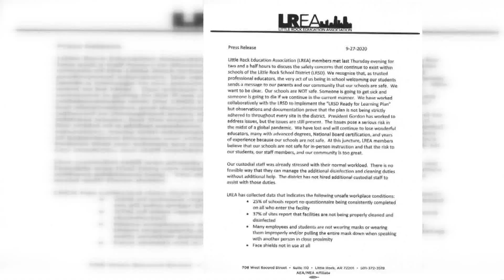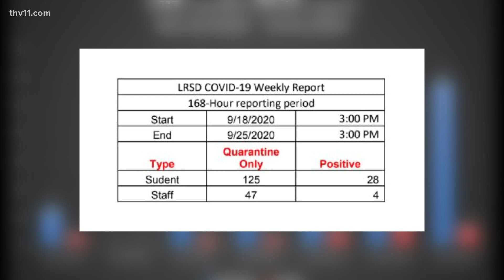LRSD teachers who refused to attend in-person classes will be disciplined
LREA is taking action, with some members refusing to come to class until coronavirus cases started to diminish.